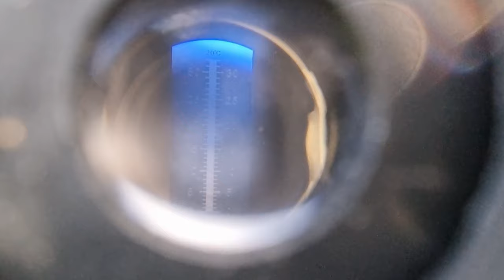Слива Байрон Голд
Алича Байрон Голд (Byron Gold) – новий сорт диплоїдної сливи (аличі) пізнього терміну дозрівання. Селекція США.

Сорт виведений на станції Женева, Байрон, штат Джорджія (США) відомим селекціонером Томпсоном. Урожай дозріває 10-20 вересня

Плоди дуже великі, середня маса 100 г, окремі до величезних 170 г, широко-округлої форми. Гарний зовнішній вигляд плодів. Забарвлення плодів жовте, з легким рожево-червоним рум'янцем на сонячному боці плода. М'якуш жовтий, щільний, дуже соковитий, солодкий, відмінних смакових якостей, дуже ароматний.
Кісточка відокремлюється, у окремих плодів напіввідділяється. Транспортабельність та товарність плодів – висока. Універсальне призначення.

Добре запилюється іншими зливами – Фріар, Анжеліно, Санта Роза, Ред Харт, Блек Голд, Озарк Прем'єр, Генерал, Глобус.

Сорт скороплідний і набуває плодоношення вже на 3-4-й рік після посадки. Урожайність дерев висока та стабільна. Дерева середньорослі, із широкою, розлогою кроною, світлими пагонами.